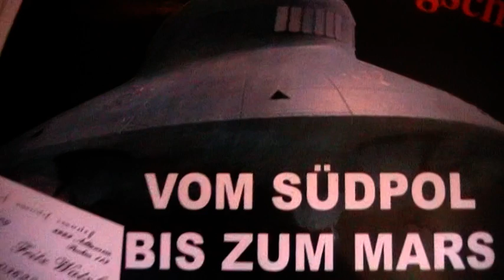Flugrouten aktuell - Flugzeuge orten mit flightradar24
... Damit läss sicht in in Windeseile herausfinden, ob gerade ein Linienflugzeug über seinem Kopf schwebt. Ufos und Militärflugzeuge haben sie jedoch noch nicht mit im Programm. Auch für vermeintliche Chemtrailbomber bestens geeignet.

Wer vernünftige Infos, für mögliche Funktionsweisen unbekannter Flugobjekte, suchen sollte kann, nach folgendem googeln:

Viktor Schauberger + Repulsine
andreas epp + ufo
rene couzinet + ufo
sir john searl + ufo